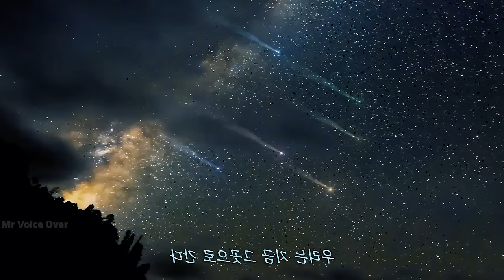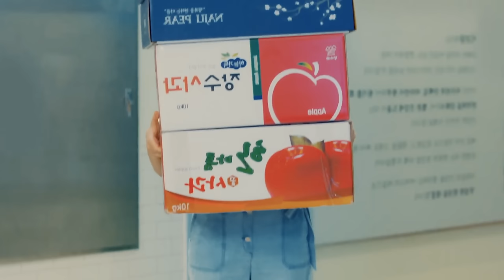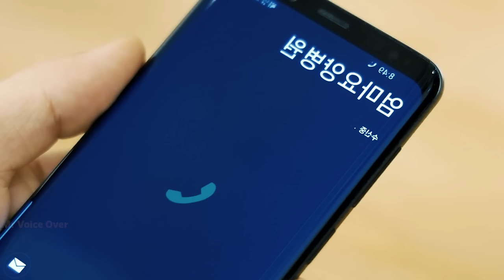சாதாரணமான Chef-னு நெனச்சா..! இவனோ சொர்கத்திலிருந்து வந்த தேவதை..! Mr Voice Over Tamil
சாதாரணமான Chef-னு நெனச்சா..! இவனோ சொர்கத்திலிருந்து வந்த தேவதை..!! | Mr Voice Over

 / mr.voice_over_family